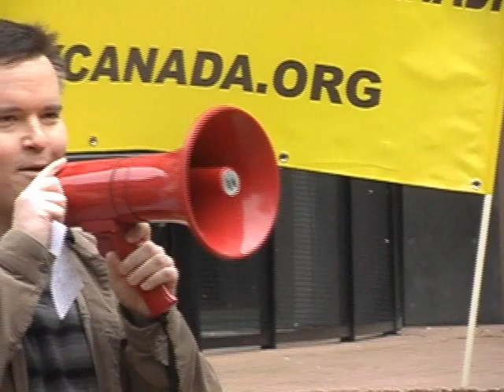The 99% Percent Has the Power if They Use It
A video report of a rally and talk given by Derrek O'Keefe, from Stopwar.ca, Lawyer Gail Davidson and ex Parliamentary Page, Brigette DePape